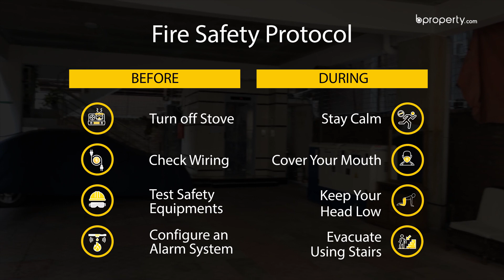Modest 1,380 Sq. Ft. Flat in Mohammadpur | Flat for Sale in Dhaka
The tradition of Mohammadpur goes way back. Historically, it’s one of the most aristocratic areas that give the city the best in its name. The area is truly designed to impress. This 1,380 Sq.